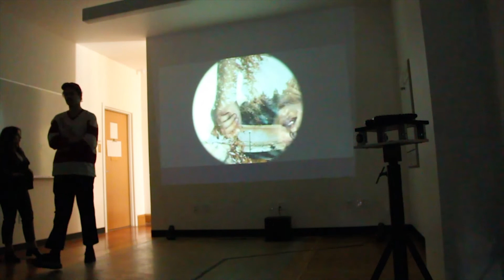How to Survive - Video Installation by Anna Lensch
Multi-channel projection video installation created by Anna Lensch.

"How to Survive" illustrates the effects of anxiety disorders created in childhood and sustained through adulthood, as well as commenting on the coping mechanisms that are developed in response to the sustained stress. Safe spaces, triggers, and memories are explored. The sonic landscape seeks to navigate the self pep-talks and internalized thought processes that occur before, during, and after a panic attack.